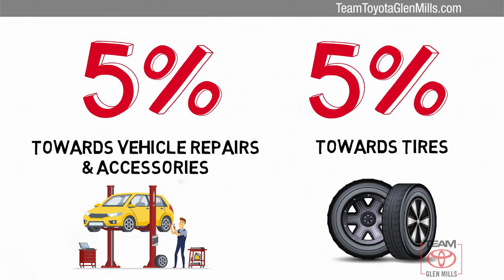Used 2017 Toyota Avalon XLE Premium, GLEN MILLS, PA GMP6980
TeamToyotaGlenMills.com

Your safety is our Top Priority. We are constantly sanitizing our vehicles, offices, showroom, etc. Our delivery drivers will sanitize the vehicle before taking it to you. Drivers will wear a mask & gloves & will re-sanitize the vehicle before exiting. Any remaining paperwork will be carefully handled & delivered to the customer for completion, all while maintaining a safe social distance of no less than 6 feet. If you require additional safeguards, please reach out to our team.Includes 1 Year Complimentary Maintenance & Roadside Assistance, Free Yearly PA State Inspection plus our Team Mate Rewards program gives you 20% back in the form of reward points for every dollar spent in our service department. Each point is worth $1 and may be used towards future vehicle service, future vehicle purchases, accessories and tires. ***We want you to be Part of the Team!Backup Camera, Bluetooth, Alloy Wheels, Leather Seats, Moonroof, **ONE OWNER**, ***NEWLY RENOVATED FACILITIES***, Avalon XLE Premium, Celestial Silver Metallic, 8-Way Driver & 4-Way Passenger Memory Package, Auto High-beam Headlights, Blind Spot Monitor & Cross Traffic Warning, Blind spot sensor: warning, Deluxe Audio w/9 Speakers, Distance-Pacing Cruise Control, Front dual zone A/C, Fully automatic headlights, Garage door transmitter: HomeLink, Heated front seats, Leather Seat Trim, Memory seat, Outside temperature display, Power passenger seat, Wheels: 17 x 7.0 Dark Gray-Painted Alloy, Wireless Charger, XLE Premium Package.CARFAX One-Owner. 2017 Toyota Avalon Celestial Silver Metallic XLE Premium 3.5L V6 DOHC Dual VVT-i 24V 6-Speed Automatic ECT-i FWD Odometer is 4384 miles below market average! 21/30 City/Highway MPGThanks for shopping Team Toyota of Glen Mills. We have helped many customers in or near Glen Mills, find the New or Pre-Owned Toyota of their dreams! We know that prospective customers are extremely well educated when researching their next vehicle. Team Toyota of Glen Mills has made it easy to get all the available vehicle information so you can spend less time researching and more time enjoying your purchase. We offer Toyota service & parts, an online inventory, and outstanding financing options, making Team Toyota of Glen Mills your preferred dealer.CELESTIAL SILVER METALLIC, LIGHT GRAY LEATHER SEAT TRIM, BODY SIDE MOLDING (BM), ILLUMINATED DOOR SILLS, XLE PREMIUM PACKAGE, REAR BUMPER APPLIQUE

[RLVID:8118:4538ff50e6853137:14f38330ea058aba:1]